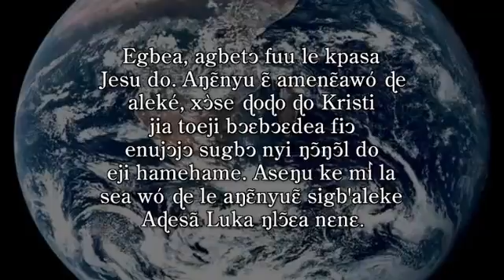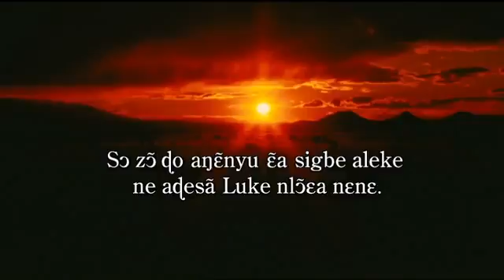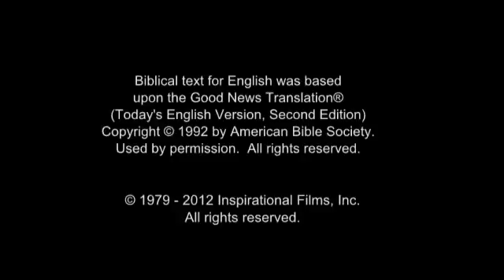JESUS Film For Gen Gbe